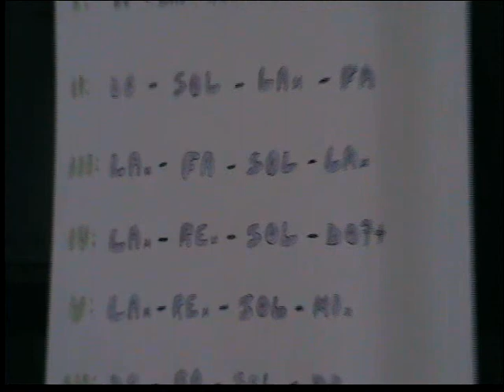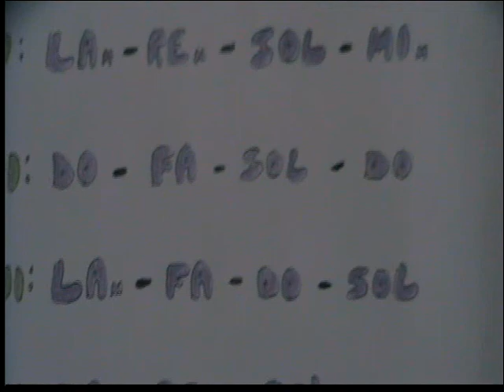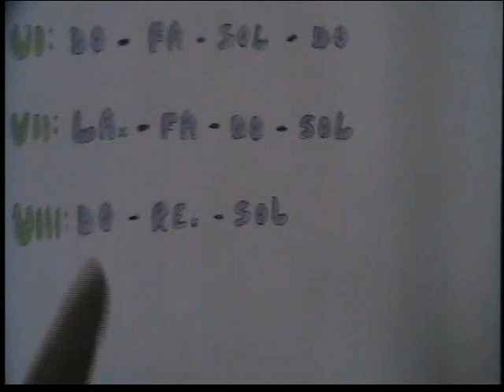I giri armonici al pianoforte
I giri armonici al pianoforte. Scoprine altri qui